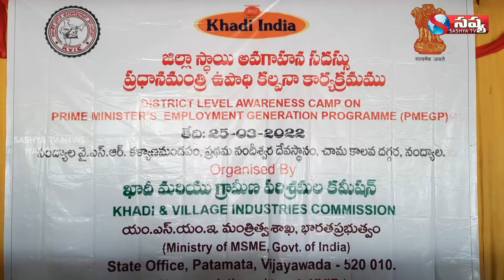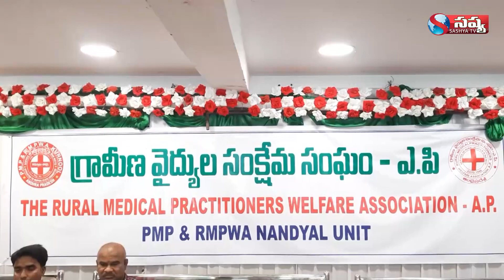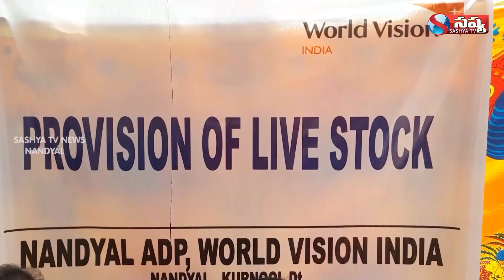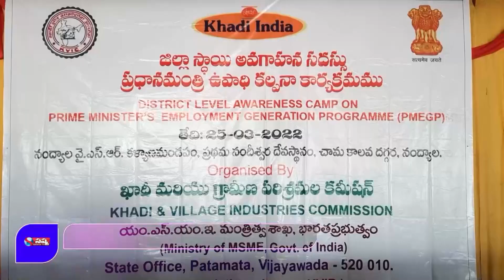SASHYA TV NEWS // 25-03-2022 // NANDYAL LOCAL NEWS